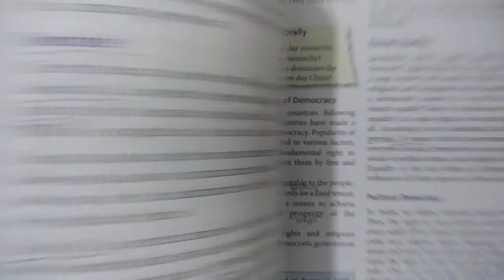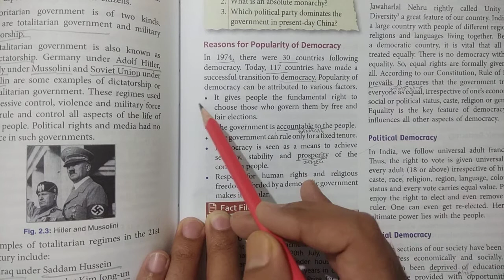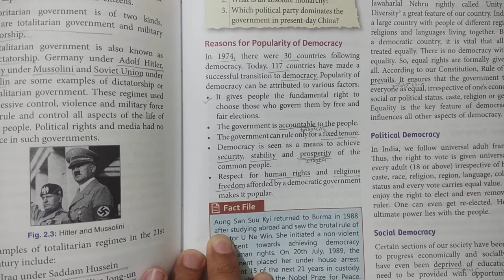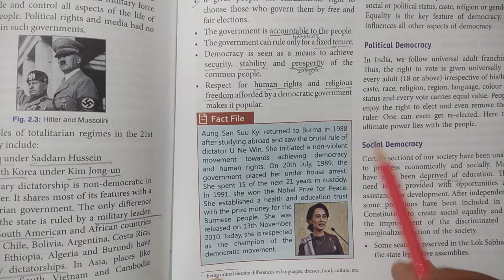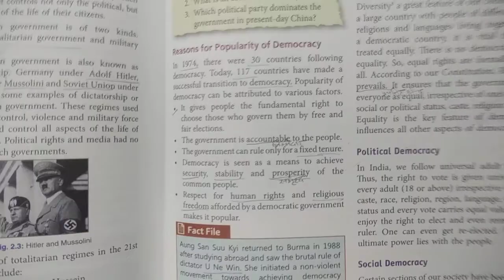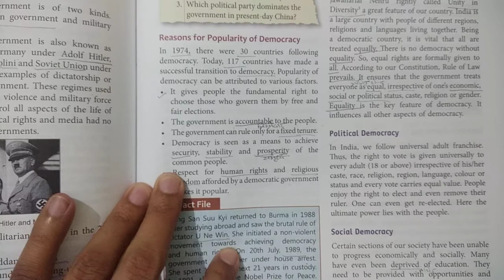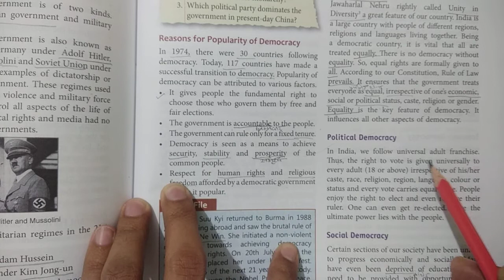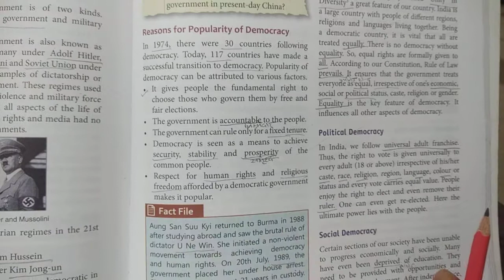Class-7 Civics Chapter-2 (Democracy - Present World Day) Part-3 By:- Sohail Sir